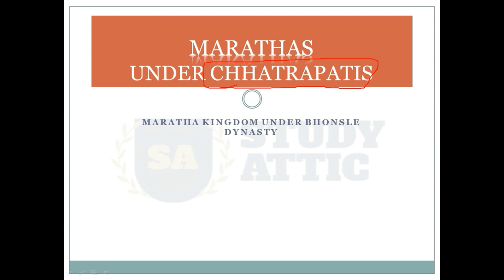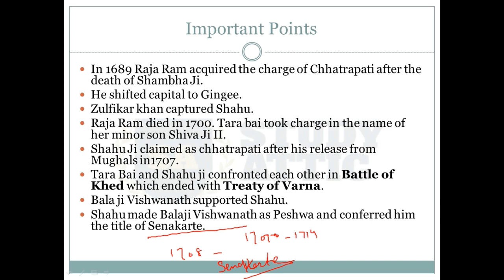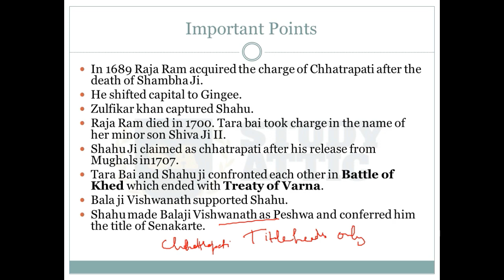Marathas Empire under Chhatrapati, Part -2 | Lecture - 13 | UPSC/IAS, State PCS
Shah Ji, Shiva Ji (till 1680), Shambha Ji (1680-89), Raja Ram (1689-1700)
Shiva Ji II (1700-07), Shahu Ji (1708-49)
Raja Ram II (1749 onwards)
In 1689 Raja Ram acquired the charge of Chhatrapati after the death of Shambha Ji.
He shifted capital to Gingee.
Zulfikar khan captured Shahu.
Raja Ram died in 1700. Tara bai took charge in the name of her minor son Shiva Ji II.
Shahu Ji claimed as chhatrapati after his release from Mughals in1707.
Tara Bai and Shahu ji confronted each other in Battle of Khed which ended with Treaty of Varna.
Bala ji Vishwanath supported Shahu.
Shahu made Balaji Vishwanath as Peshwa and conferred him the title of Senakarte.